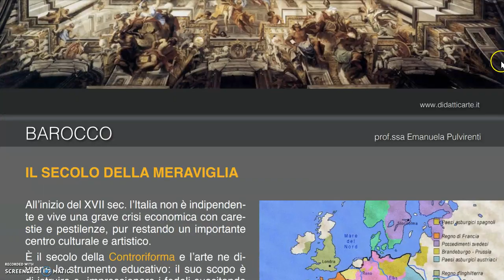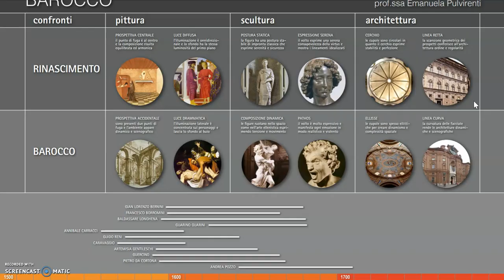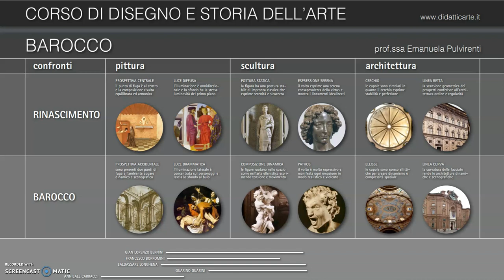L'età della Controriforma e il Barocco prima parte 09 maggio 2020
Contesto storico e caratteri principali dello stile, per classe IV liceo scientifico e IV linguistico